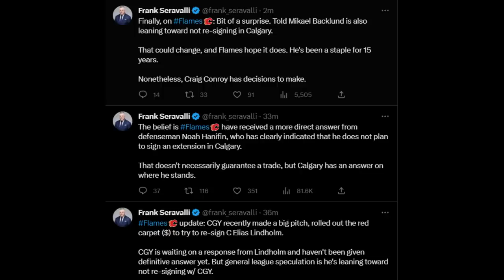Oilers Fans Are IN TEARS Right Now...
Nhl news today highlights 2023 trade rumors calgary flames edmonton oilers nhl hockey free agency nhl draft 2023 and mock draft - Calgary flames trade rumors today elias lindholm noah hanifin mikael backlund tyler toffoli nhl news 2023 connor mcdavid nhl highlights goal horns hockey trades nhl rumours battle of alberta heritage classic oilers flames trade rumors mic'd up 2023 reaction nhl